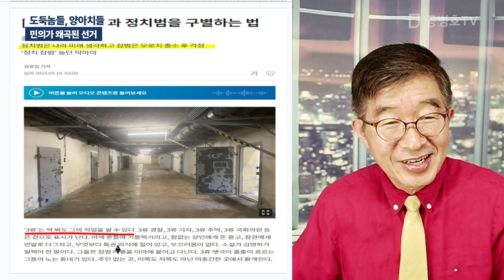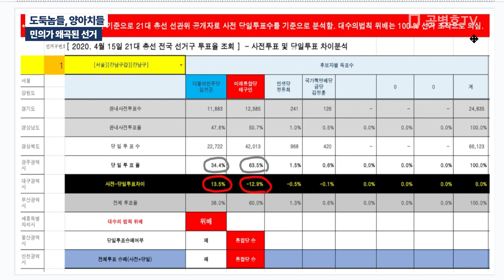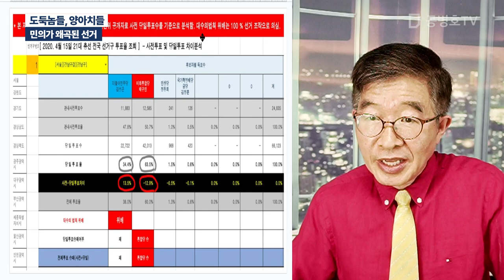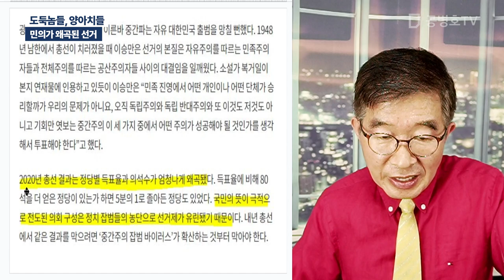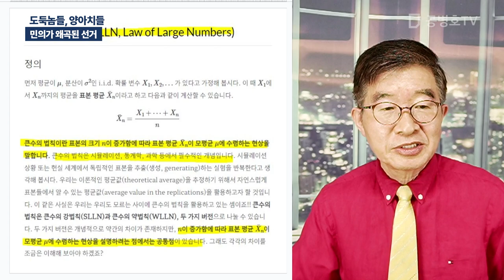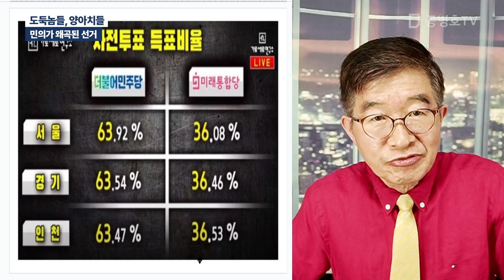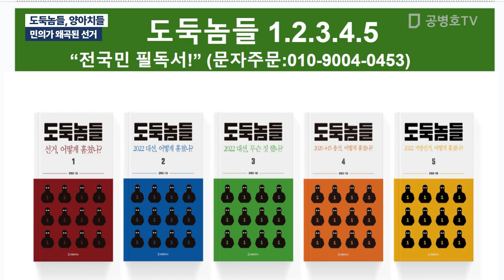도둑놈들, 양아치들/ 민의가 왜곡된 선거 [공병호TV]